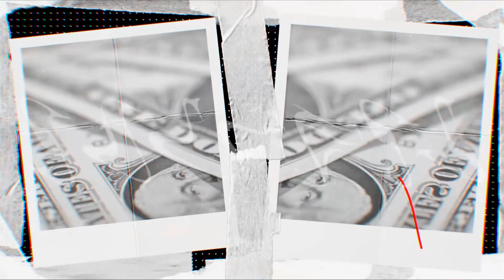The 4 Highest Impact Skills To Make Real Money Online...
Misha Wilson

For more online marketing tips make sure to check out my related videos below…